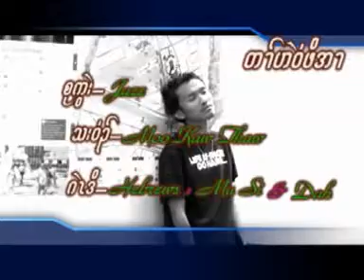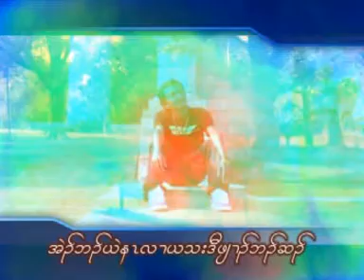karen new song by moo kaw thaw